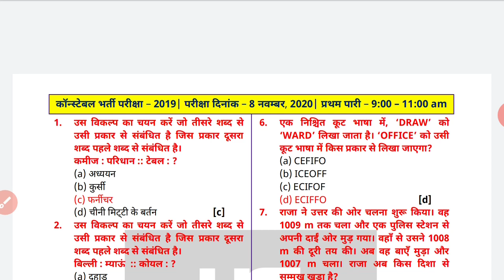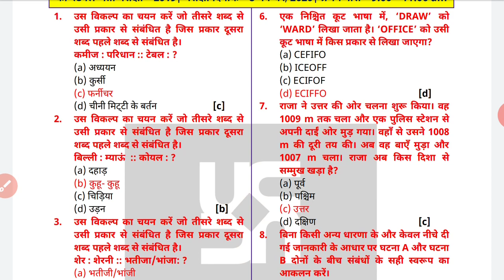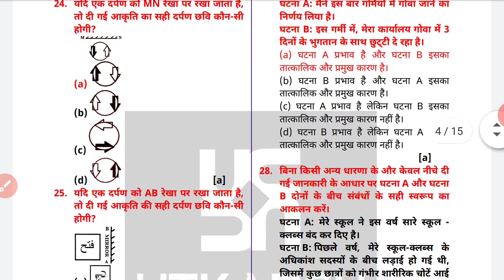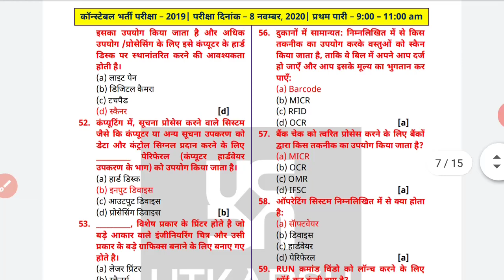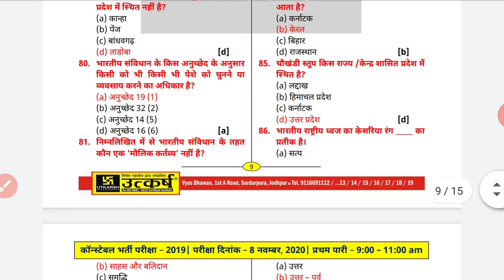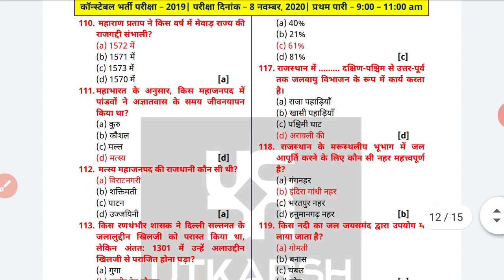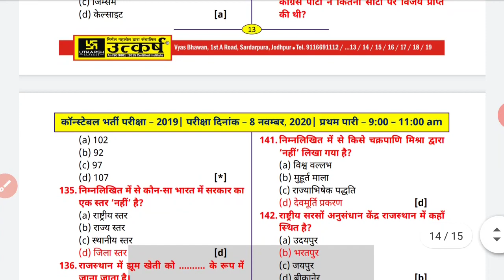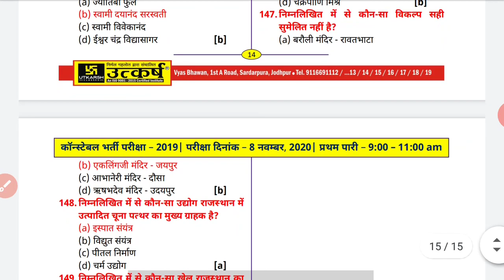Rajasthan police exam 2020 utkarsh classes answer key 8 November 2020 1st term ( 5th term)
Rajasthan police exam 2020 paper,answer key & cutoff

Chronology handwriting notes

Rtet/reet exam paper with solution

Htet jbt/tgt/pgt paper psychology questions

 Rpsc 1st grade 2018 all subject psychology questions